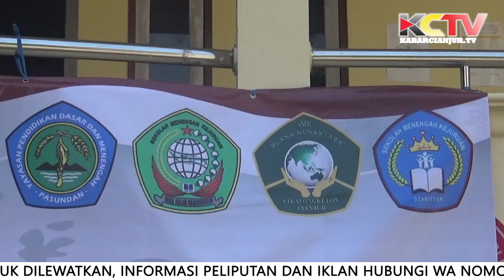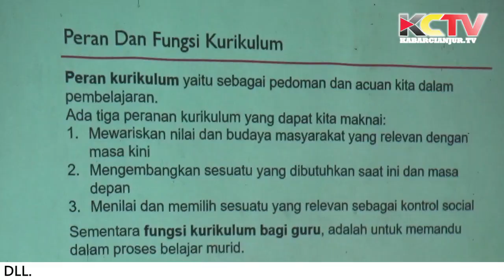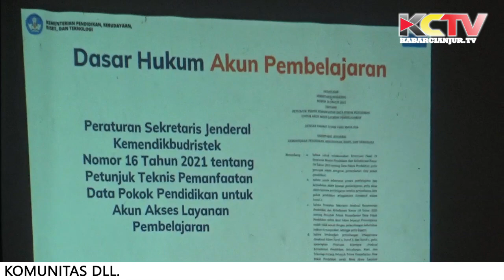KABARCIANJUR.TV | SMK Swasta Cikalongkulon Dituntut Melek Dunia IT